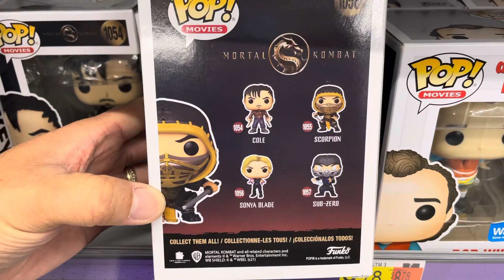Funko Pop Mortal Kombat Scorpion In Action Pose Walmart Exclusive Like and subscribe